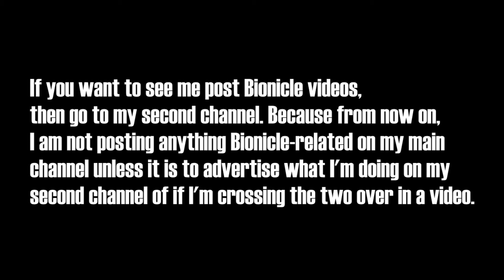I don't do videos for money or for subs.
And I don't do request videos. And I never will.

I don't care. I do appreciate that I'm followed, but I don't really care how many subs I have. My dream isn't to earn a Diamond Play Button. My dreams go beyond YouTube.